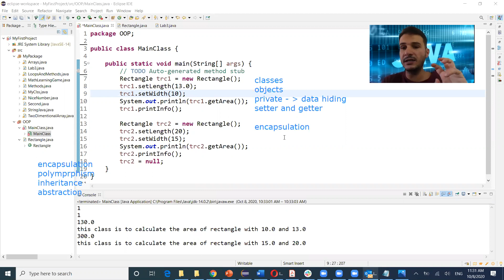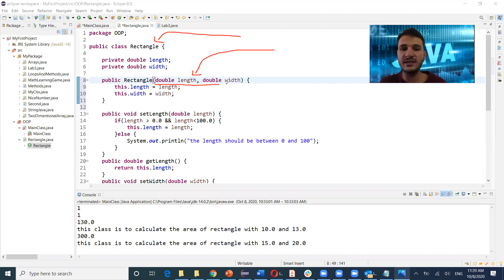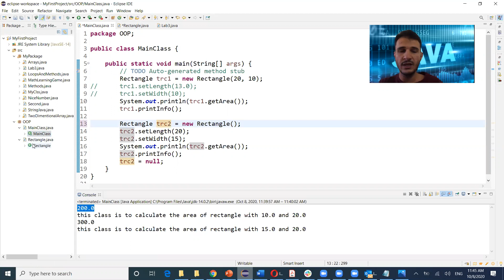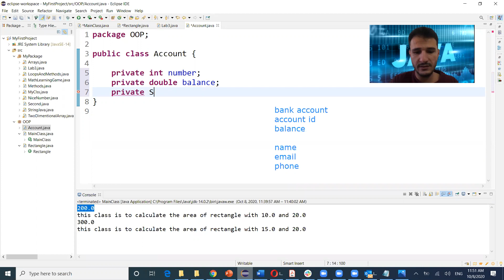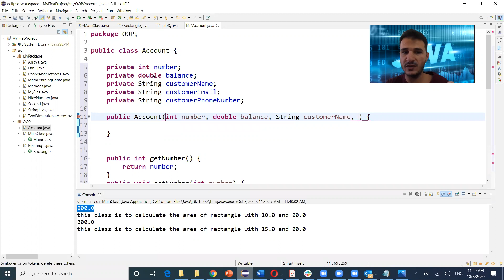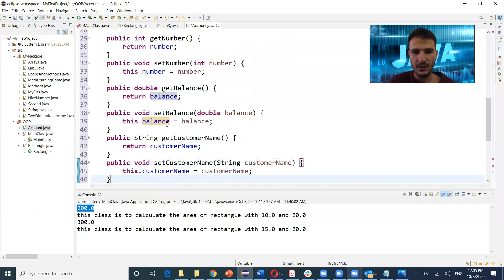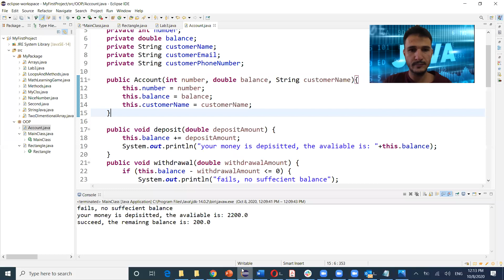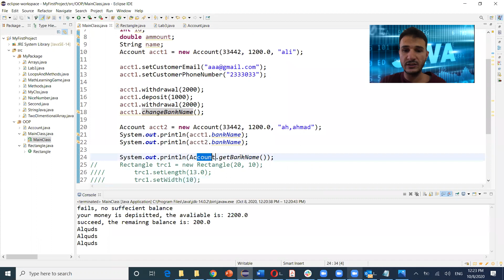10 - Java programming - Constructors and Static variables , methods